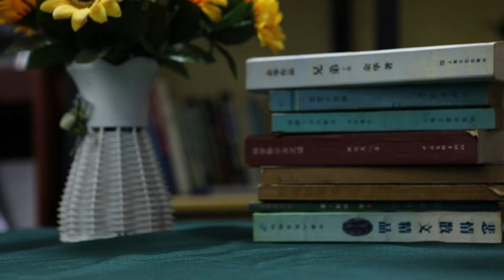kid picture, clock, music speaker, SLA 3d printer combine three together.